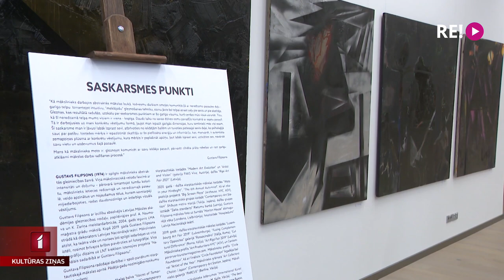Gleznotāja Gustava Filipsona izstāde “Saskarsmes punkti”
Mākslinieka Gustavs Filipsona abstraktās glezniecības darbi guvuši atzinību un balvas daudzviet ārpus Latvijas. Viņš piedalījies izstādēs Vīnē, Tokijā, Luksemburgā, Romā, Berlīnē, Ņujorkā. Tiešsaistes laikmetīgās mākslas un dizaina vietnē “Singulart” Gustavs Filipsons ir skatītāko mākslinieku vidū. Šobrīd viņa darbi apskatāmi arī Rīgā -
Mežaparka Lielās estrādes Ekspozīciju zālē. Vairāk par to Unas Zvejnieces veidotajā sižetā.